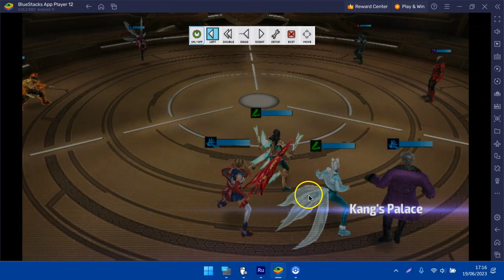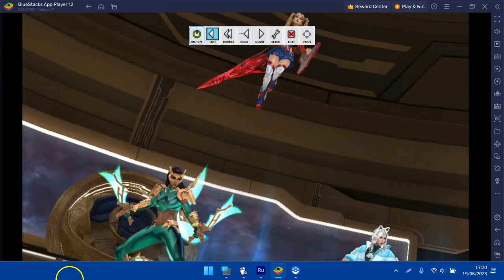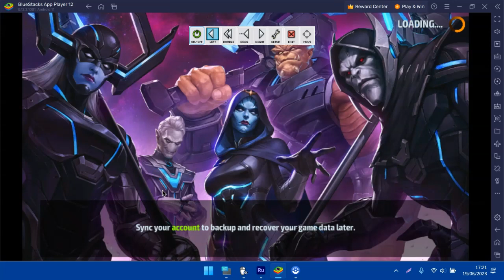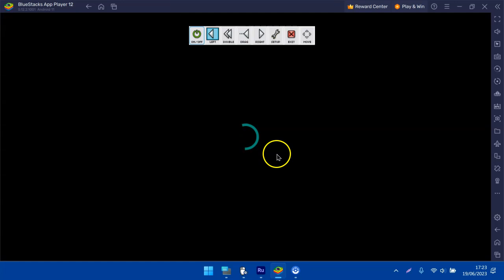Kang world boss legend preview